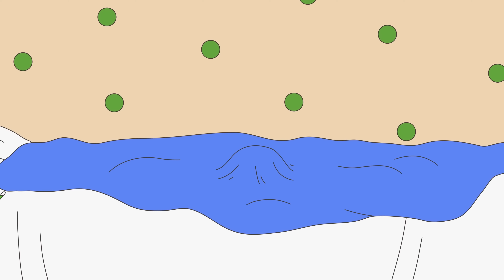Caillou ve Evcil Hayvan | Türk Çocuk Çizgi Filmleri | WildBrain Türkçe